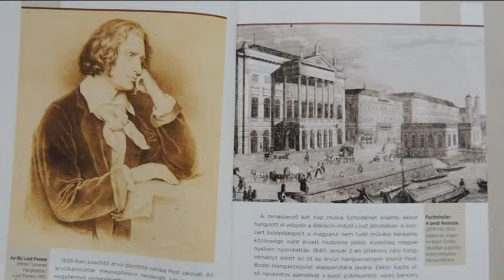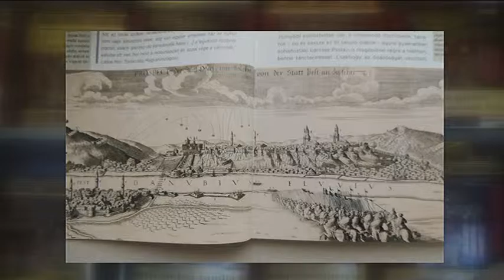Tea Glóriával 2015.12.16. IV. rész. hatoscsatorna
Tündérpalota a Dunán

Vendég:

dr. Holló Szilvia Andrea, szerző, zsűri tag

Lesti Árpád, kommunikációs vezető, Pesti Vigadó Nonprofit Kft.